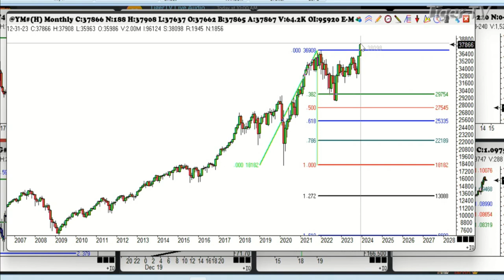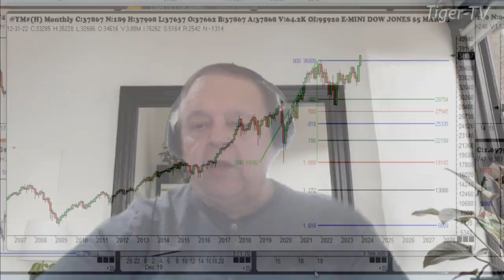December 19th, 1PM ET Market Update on TFNN - 2023